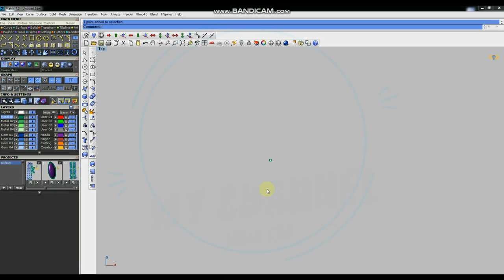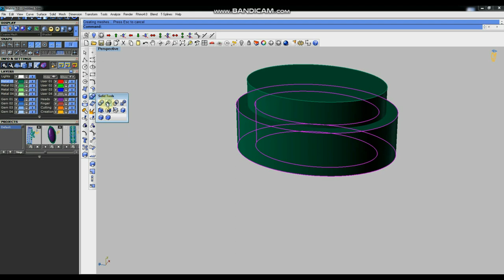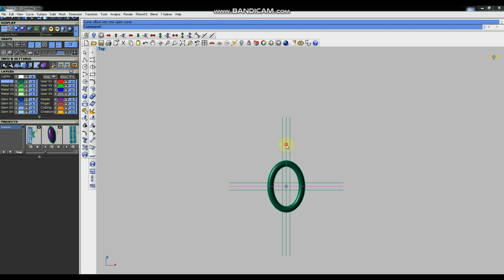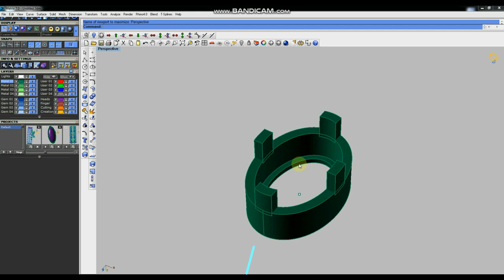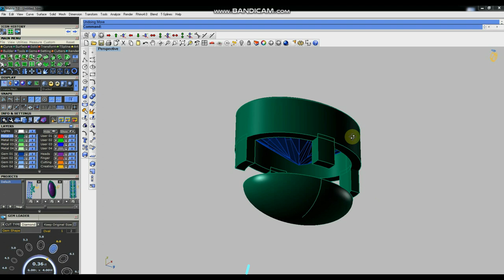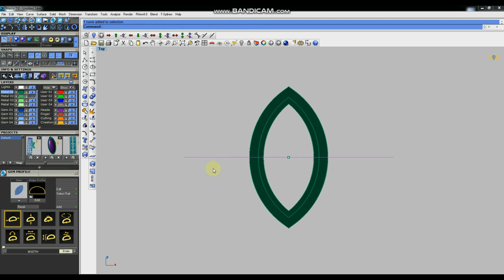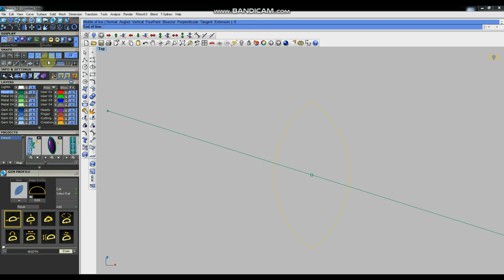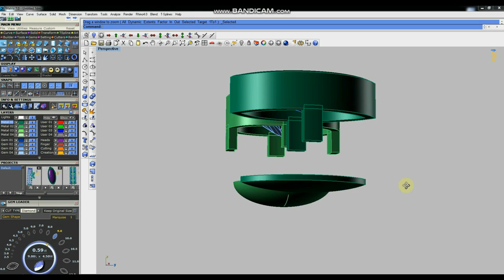Rhino Matrix 7: Kundan Setting Kolet Designing Tutorial in Hindi | Master the Art of Jewelry Design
नमस्ते दोस्तों! इस वीडियो में, हम Rhino Matrix 7 का उपयोग करके कुंडन सेटिंग कोलेट डिज़ाइनिंग के बारे में सीखेंगे। यह हिंदी ट्यूटोरियल आपको ज्वेलरी डिज़ाइन की दुनिया में एक कुशल डिज़ाइनर बनाने में मदद करेगा।
इस वीडियो में हम निम्नलिखित विषयों पर चर्चा करेंगे:
1. Rhino Matrix 7 के बुनियादी टूल्स और फीचर्स
2. कुंडन सेटिंग कोलेट डिज़ाइन के लिए आवश्यक ज्ञान
3. विभिन्न प्रकार के कुंडन सेटिंग कोलेट डिज़ाइन बनाने की प्रक्रिया
4. अपनी डिज़ाइन को रेंडर करने और प्रस्तुत करने के टिप्स

custom jewelery
custom jewellery
bali Tutorial
Necklace Tutorial
gemvision italy
arun acharya, jewelry design
3d printing casting

METATAGS:

Matrixgold Tutorial
rhinoceros jewelry,
how to jewelry,
rhino video,
matrix hocam,
santa york,
how to make a choker necklace,
rhinoceros 3d,
matrix 9.0,
RHINO 7,
custom jewelery,
custom jewellery,
bali Tutorial,
Necklace Tutorial,
gemvision italy,
3d printing design,
3d jewelry design,
3d modeling for printing,
jewelry repair,
jewelry making,
personalized jewelry,
Round bali,
RHINO 6,
Matrix Hocam,
Gemvision Italy,
Arun Acharya,
fancy ring,
baquette free,
Turkish style,
metal 3d printer,
3d printing casting,
jewelry designer
pandora bracelet
technical drawing
butiful jewelry
jewellery design
jewellery course
pascale lepeu
history of jewellery design
jewellery sketching
jewellery designer
diploma in jewellery design and manufacture
jewellery designing courses fees
jewelry design drawing course
learn jewelry design
jewelry design course in hindi
cad jewellery design course
cad jewellery design course fees
jewelry designers